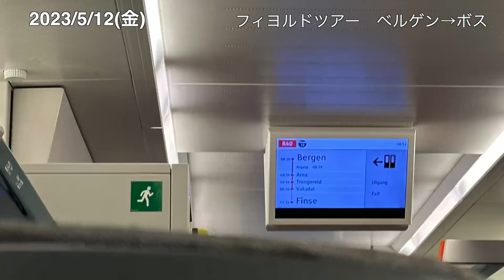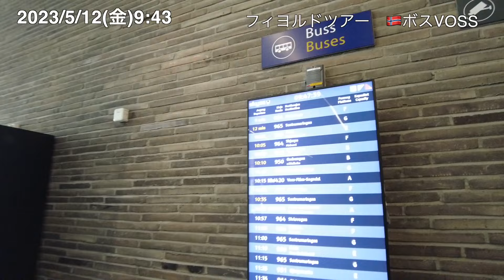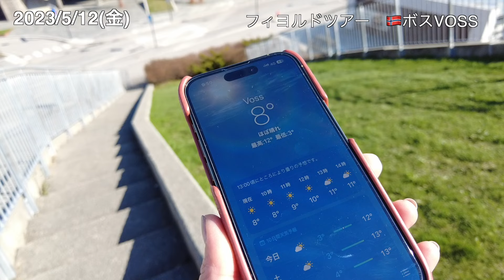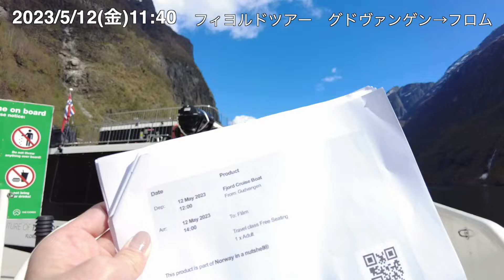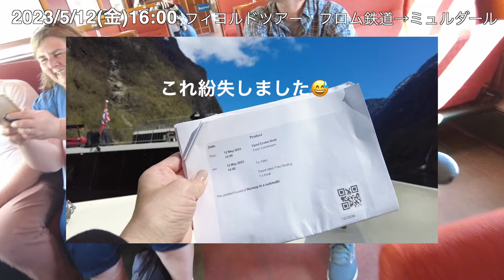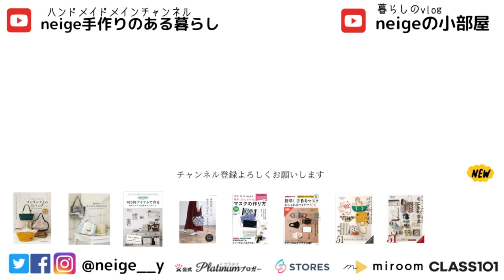【オスロひとり旅🇳🇴⑥】絶景の連続！ベルトラフィヨルドツアー。世界一美しいフロム鉄道からの車窓。ベルゲン→オスロ(2023/5/12) fjord tour norway旅のvlog #184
No.184　今回の旅のvlogはベルゲン急行でフィヨルドツアーに参加した時の様子をお届けします。素晴らしい景色を皆さまにもお届けできて本当によかったです

細かい詳細はブログなどにも記載していますので、旅を計画中の方はお役立てください

Currently, I am posting videos about handmade items on Fridays and my solo trip to Northern Europe in May on Sundays.
This travel vlog will show you what it was like to take a fjord tour on the Bergen Express. I'm really glad that I was able to share this wonderful scenery with you.

初心者様にもわかりやすい動画を心がけて制作しています
毎週金〜日に配信中。仕事で忙しい時は時々配信お休みしています

スキルアップを目指す方には「neige＋オンライン講座」のご受講をお薦めします
サブスクで見られるオンライン講座開講中です
For those who want to improve their skills, we recommend taking the neige+ online course.
An online course that can be seen in the subscription is being held

・miroom ミルームオンライン講座
キャンペーンページが表示されましたら、新規お申し込みの方限定で
100円で7日間お試し可能です

・CLASS101オンライン講座
Globalized! Lessons are available with Japanese, English and Korean subtitles

Instagram(日々の制作風景を毎日公開中）
＠neige_ _y

neigeの小部屋　サブチャンネルsub channel

公開レシピを使用した商用利用に関してはこちらをご覧ください

‹普段の制作で主に使用しているミシン›

neige手作りのある暮らしは、
Amazonインフルエンサープログラム、楽天ROOMアフェリエイトに参加しています。
概要欄のURLからお買い物いただきますと、売り上げの1％ほどが動画制作の活動費支援になります。（適格販売により収入を得ています）

レシピの考案、動画撮影、編集作業を全て一人で行なっております。
皆様の温かいご理解とご支援をどうぞよろしくお願いします